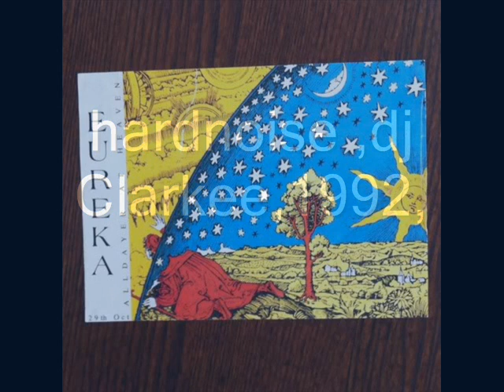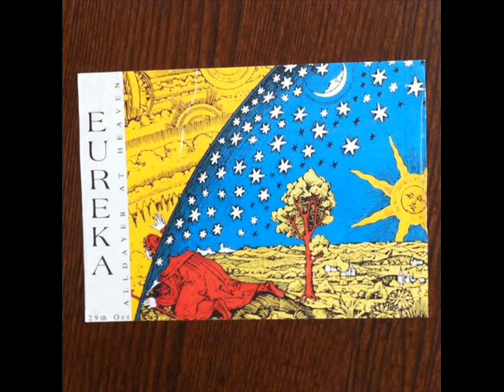hardnoise ,dj Clarkee,1992, 2paco dj.